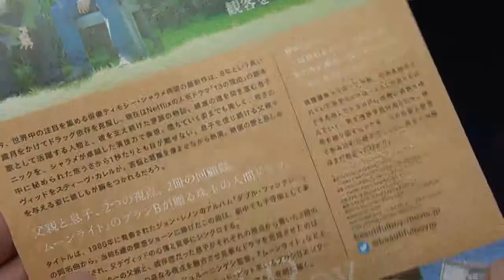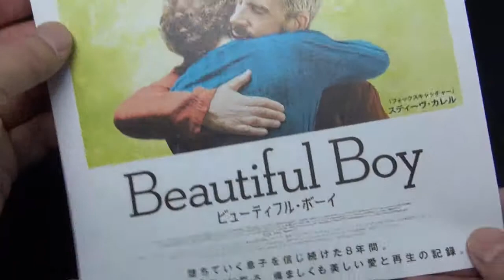Beautiful Boy ビューティフル・ボーイ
Beautiful Boy ビューティフル・ボーイ 映画チラシです